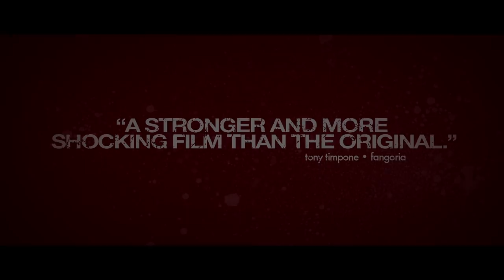I SPIT ON YOUR GRAVE Unrated --NSFW/Red Band Trailer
An unrated remake based on Meir Zarchi's controversial 1978 cult horror film Day of the Woman.

A beautiful woman from the city, Jennifer Hills, rents an isolated cabin in the country to write her latest novel. Soon, a group of local lowlifes subject Jennifer to a nightmare of degradation, rape and violence. Left for dead, she returns for vengeance. Trapping her male attackers one-by-one, she inflicts acts of physical torment upon them with a ferocity that surpasses her own ordeal. When the carnage clears, victim has become victor.

Directed by Steven R. Monroe. Starring Sarah Butler, Jeff Branson, Daniel Franzese, Rodney Eastman, Chad Lindberg, Tracey Walter and Andrew Howard.

I SPIT ON YOUR GRAVE Unrated opens in theaters on October 8th.